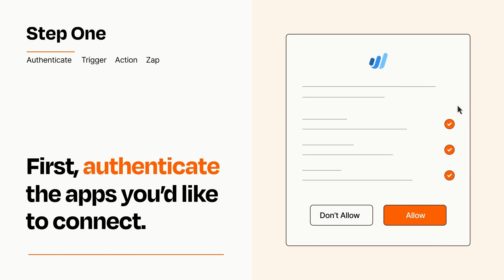How to Connect Square to Wave - Easy Integration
So you want to connect Square to Wave? You can do it with Zapier!